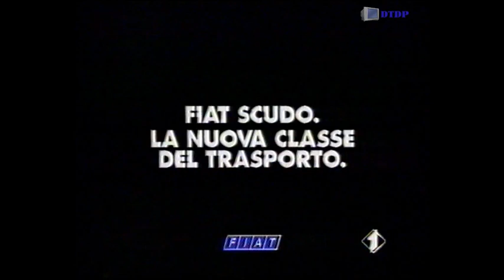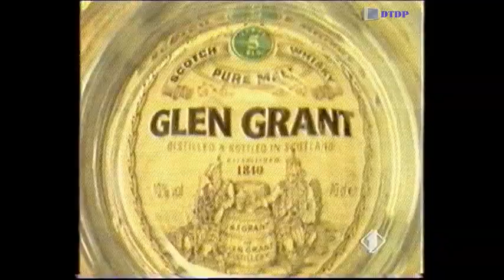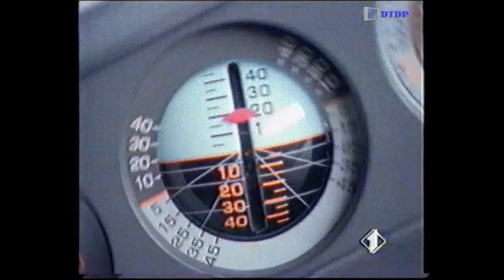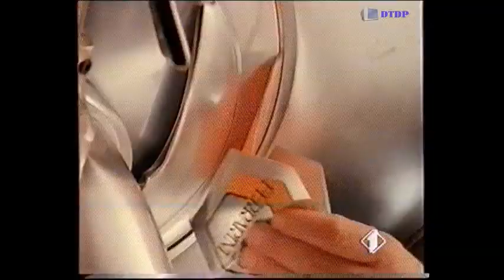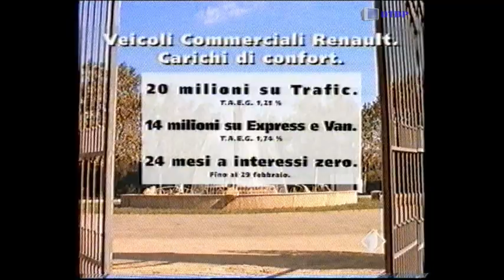Sequenza Italia 1 - Sabato 3 Febbraio 1996 [5]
Sequenza Italia 1 - Sabato 3 Febbraio 1996 [5] trasmessa nel corso del film "Il Guerriero americano 3"